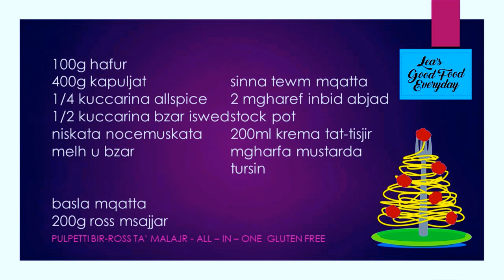Pulpetti bil-Majjal ta' Malta [All in one dish, gluten free]